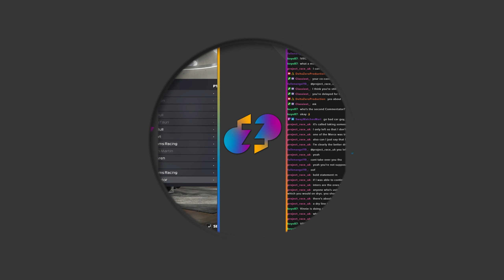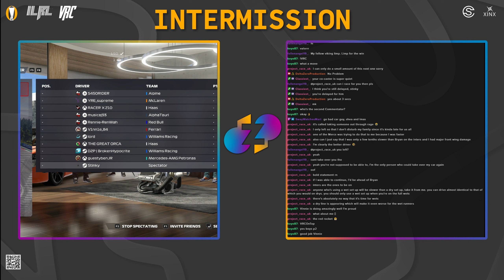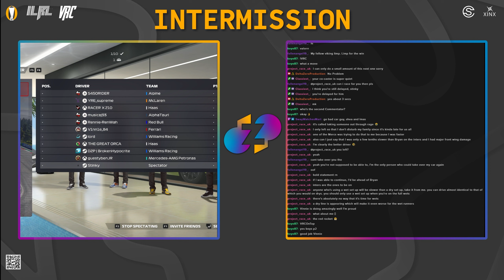Holiday Event | Race | Austrian GP | Ft. Wolf Pack Performance | F1 22 | Crossplay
Welcome to Delta Zero on YouTube.

Song: Until Next Year
Album: Candy Shop
Artist: StreamBeats by Harris Heller

Thumbnail by Freepik.com

Timecodes:
00:00:00 - Intro
00:00:45 - Race
00:47:51 - Driver of the Day
00:48:00 - Podium
00:48:41 - Event Points
00:48:56 - Race Result
00:49:58 - Outro